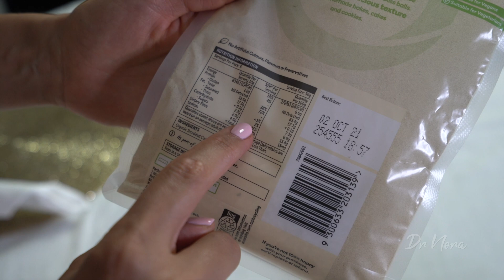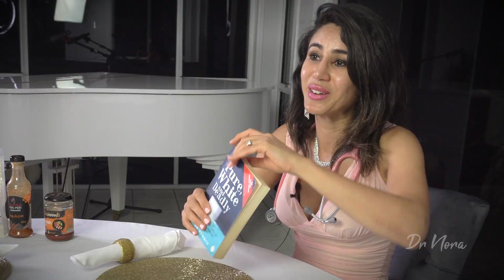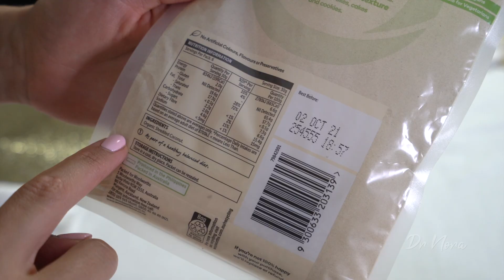How Sugar Affects Your Health | Doctor Explains 👩‍⚕️🍭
In today's episode of Dr Nora, I give you the low down on sugar from how much if any, we should be consuming to how it impacts our health.

RECOMMENDATIONS
Whilst there are no strict recommendations in Australia for the amount of sugar that should be consumed, it is widely agreed that you should not consume more that 10% of your total calorie intake as sugar. For an average woman, this would be 6 teaspoons per day and for an average man, 9 teaspoons.

SUGAR
Sugar belongs to a food group known as carbohydrates. These carbohydrates can either be digestible or indigestible. Indigestible carbohydrates pass through our body unchanged and are known as fibre or roughage. Digestible carbohydrates are sugars and starch.
There are different types of sugars, such as glucose, fructose, galactose, maltose, lactase and sucrose - which is the chemical name of sugar.

When we eat carbohydrates including sugar, our body converts this into glucose which gives us energy. Glucose is maintained in the blood stream by a chemical known as insulin that keeps the sugar level within range. If we do not use the glucose in our blood stream, it gets converted into glycogen which can then be stored for use later.

Glycogen if not used, is converted into fatty acids, which, if there is an abundance of circulates in the body and gets stored as fat for example in the liver. This can lead to a condition known as non-alcoholic fatty liver disease. These changes can often be reversible with a change in lifestyle and diet.

For further studies and trials on the effects of sugar, be sure to read 'Pure White & Deadly' by John Rudkin.

Within this book there are a number of studies that demonstrate the adverse effects of sugar on the body, for example, a rise in Triglycerides (a fat within the body), a decrease in our good cholesterol and a stickiness to our blood cells. These changes can contribute to adverse effects on the heart. There are of course other factors than sugars that can cause cardiovascular diseases, such as genetics, smoking, alcohol consumption and leading a sedentary lifestyle.
The book also demonstrates an increase in acid reflux in a cohort of patients as well as a reduced ability to maintain a normal sugar level within the blood stream. As we also know an excess of sugar can lead to dental problems.

NUTRITIONAL LABELS
It is important to take a look at nutritional labels when you are next shopping as sugars can be hidden in foods and consumption may be higher than anticipated.

HEALTHY LIFESTYLE
Managing your sugar consumption is just one facet of maintaining a healthy lifestyle. Eating a healthy balanced diet with fruit and vegetables, limiting the amount of alcohol, stopping smoking and carrying out regular exercises are all important. It is important to seek advice from your medical doctor before embarking on any changes to your diet or exercise regime.

I hope that you've found this video useful and as always if you have any questions or comments, please do not hesitate to drop me a line in the comments section below.

Dr Nora